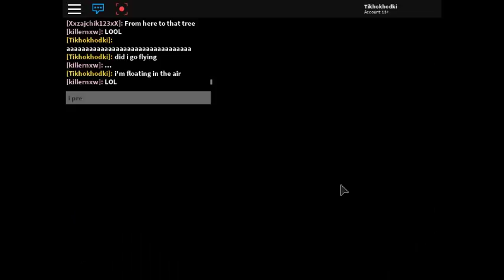brick bronze in gym 2 flying